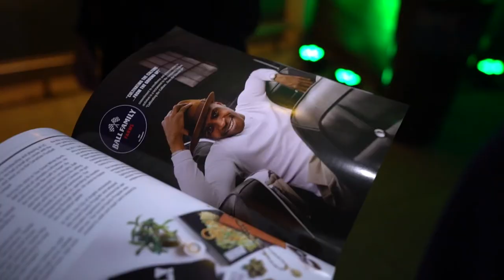Chris ball X DELAPAZFOCUS 4/20 -2021